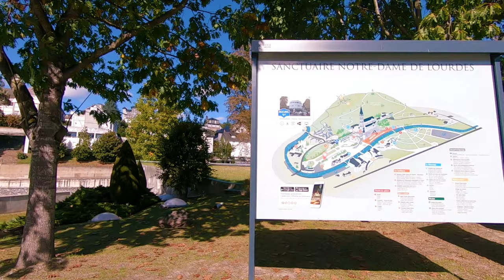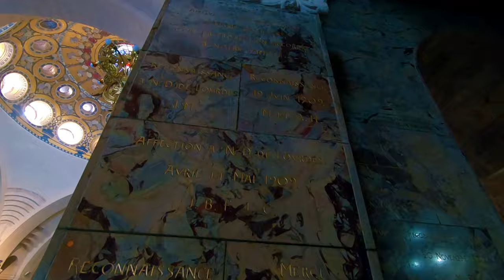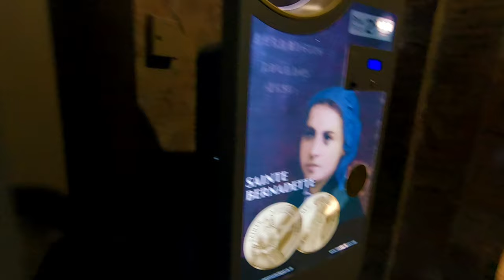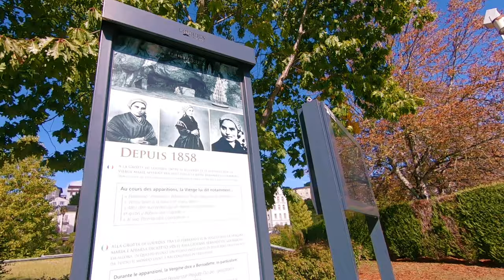Lourdes France 🇫🇷 | Walk Around | Sanctuary Of Our Lady Of Lourdes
Silent Walking tour as sign of respect while Holy Mass on going at the holy Grotto of our Lady of Lourdes during my second day attending the pilgrimage. The relics and paintings are absolutely amazing! It such a memorable experience for me!

》》》》》🌸✴ TINA ROLREG ✴🌸《《《《

( TO SUPPORT MY YOUTUBE CHANNEL JOURNEY KINDLY CLICK THE LINK BELOW)⤵️

   / tina_the_explorer  ​

》》》》》✴ TINA ROLREG ✴《《《《《《《